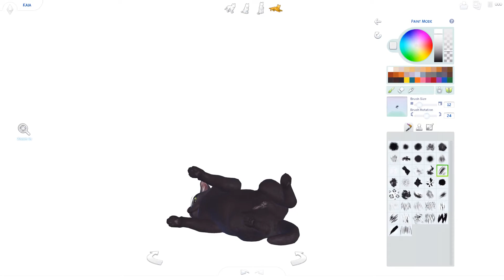MY CAT DOES MY VOICE-OVER | The Sims 4 | Create A Pet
This is totally not click bait.

Hi friends!

You all know by now my cat wants to be internet famous, since I won't let her have her own channel I let her do a voice-over for a short Create a Pet video in the NEW Sims 4 Cats & Dogs expansion.

End card music: goo.gl/4jazNp